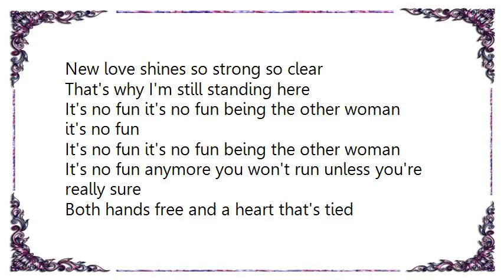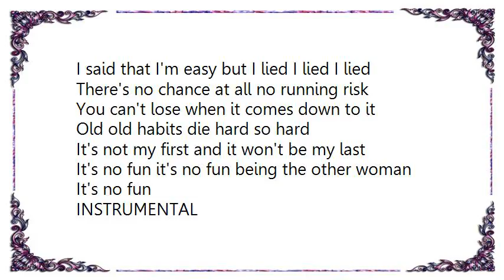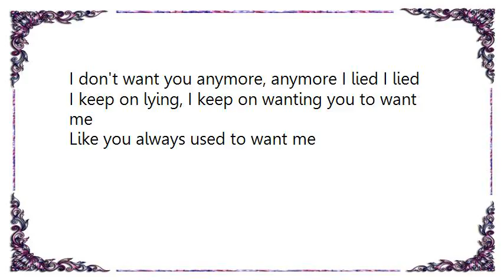Julia Fordham - The Other Woman Lyrics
[Lyrics Julia Fordham - The Other Woman]
At the junction of the big surrender
You can't bring yourself to tell her
Old old habits die hard so hard
I could have told you that right from the start
It's no fun it's no fun being the other woman it's no fun
And I know what's wrong and what is right
I wonder where you are on some nights
New love shines so strong so clear
That's why I'm still standing here
It's no fun it's no fun being the other woman
It's no fun anymore you won't run unless you're really sure
Both hands free and a heart that's tied
I said that I'm easy but I lied I lied I lied
There's no chance at all no running risk
You can't lose when it comes down to it
It's not my first and it won't be my last
It's no fun
INSTRUMENTAL
It's no fun no fun being the other woman
I don't want you anymore, anymore I lied I lied I lied
I don't want you anymore, I wanna be free, free, free
I don't want you anymore, anymore I lied I lied
I keep on lying, I keep on wanting you to want me
Like you always used to want me